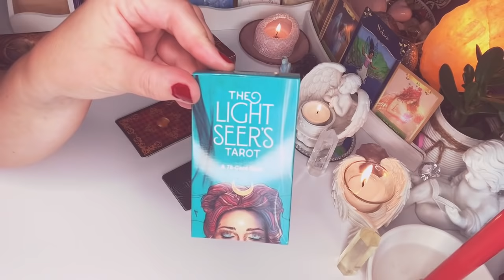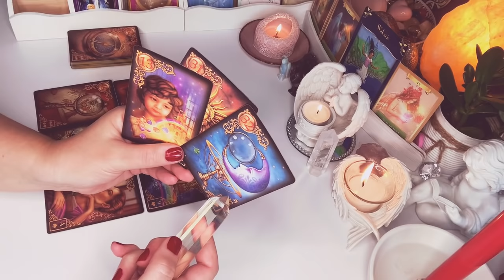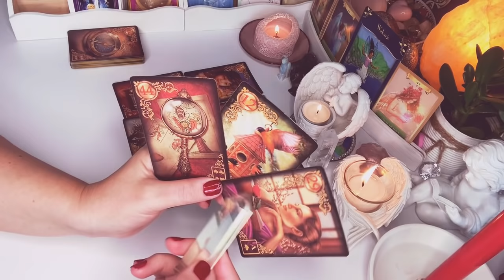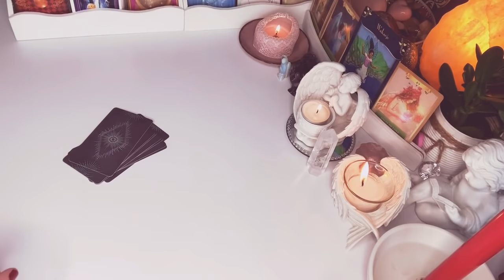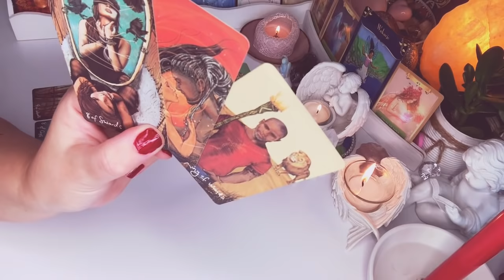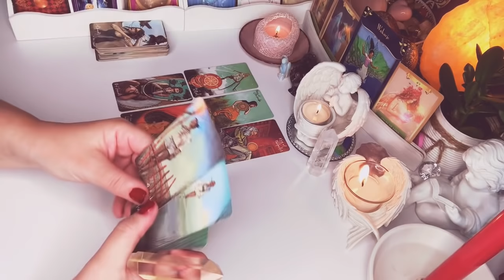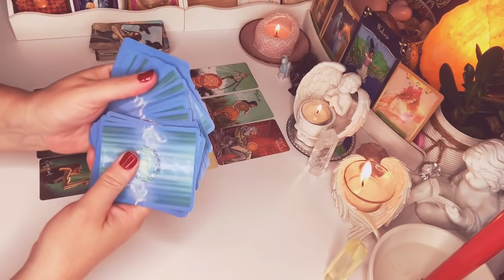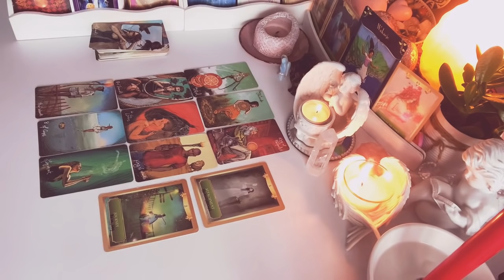Orakel❤️CO ON PLANUJE?❤️9#Kart#LENORMANDA+9#Kart#TAROTA❤️wybierz talie❤️wrozby